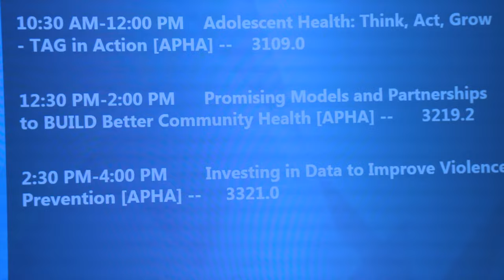BUILD Better Community Health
The deBeaumont Foundation's Brian Castrucci talks about ways we all can help build better communities.